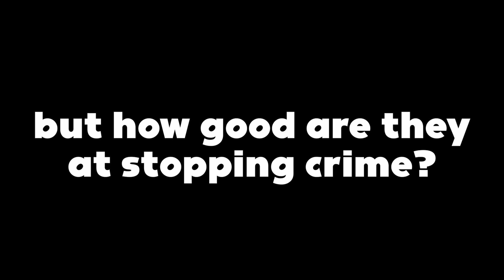Totally Normal Chao Garden Video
The Choa Garden is not a normal chao garden...

Sonic Adventure 2 (Japanese: ソニックアドベンチャー2 Hepburn: Sonikku Adobenchā Tsū?) is a platform video game developed by Sonic Team USA and published by Sega for the Dreamcast console and the last Sonic game to be released for a Sega console and is a sequel to 1998's Sonic Adventure. It was released in North America, Europe, and Japan in June 2001 to commemorate the 10th anniversary of the Sonic the Hedgehog series. The game was ported to the Nintendo GameCube and re-titled Sonic Adventure 2 Battle (ソニックアドベンチャー2 バトル Sonikku Adobenchā Tsū Batoru?), with brand-new features as well as minor changes in the level design. The original game and content from Battle was released in high-definition on PlayStation Network and Xbox Live Arcade in October 2012. A version for Microsoft Windows was released in November 2012.

The game takes place after the events of its predecessing game: Sonic Adventure. The series antagonist Doctor Eggman releases Shadow the Hedgehog, who joins Eggman and treasure hunter Rouge the Bat to steal the seven Chaos Emeralds. The game's story focuses on the protagonists Sonic the Hedgehog, Knuckles the Echidna and Miles "Tails" Prower as they attempt to stop Eggman and Shadow from collecting the Chaos Emeralds.